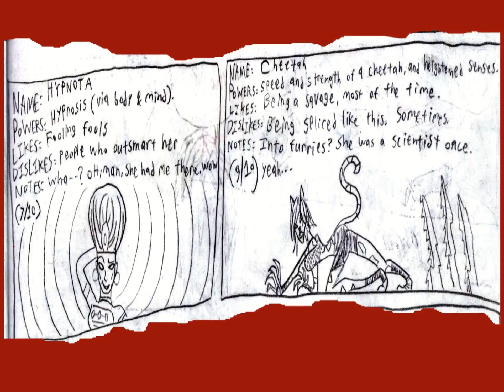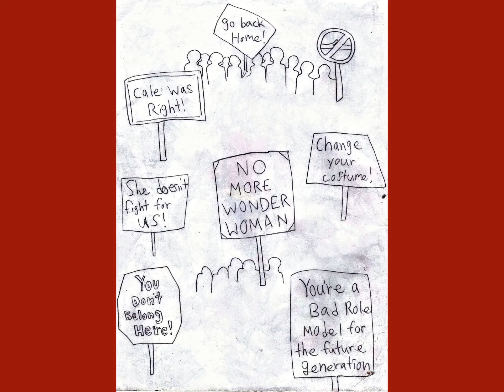WW4!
I’m just a fan, man. “It’s not about money…”- The Joker (Dark Knight, 2008) …

Fanfiction comic by Ariza and Joshua Zubia.